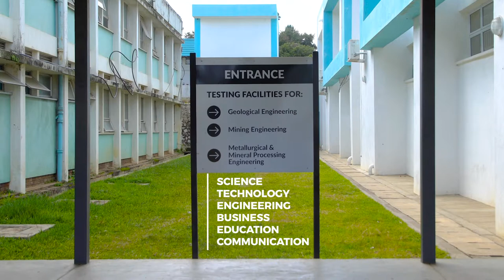From Polytechnic to Malawi University of Business And Applied Sciences (MUBAS)